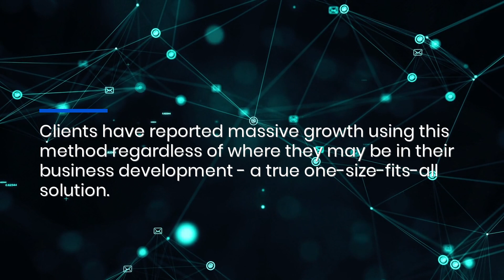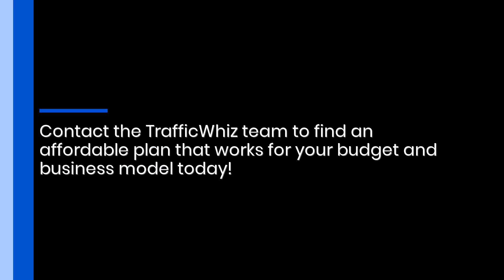Lakewood Ranch Content Marketing Campaigns: Increase Online Exposure For Your Electrician Business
Are you an electrician in Lakewood Ranch, FL seeking new clients? TrafficWhiz is the content marketing agency you have been looking for! Digital Marketing Electricians content DFY campaign Lakewood Ranch